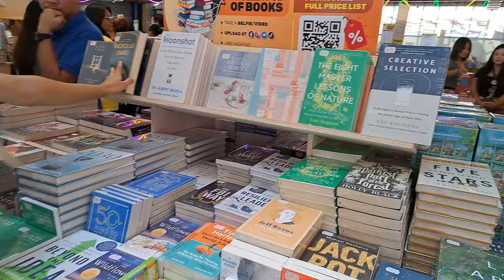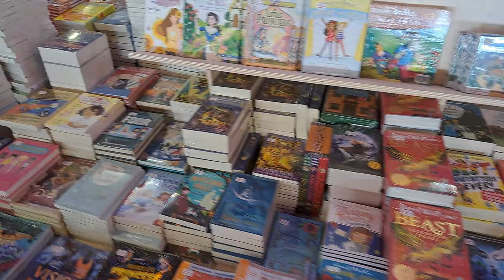EARLY VIP ACCESS BIG BAD WOLF CEBU 2023 BOOK SALE | KUAN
Big Bad Wolf Celebrates the Joy of Reading with Cebuanos

About Big Bad Wolf Books

The Big Bad Wolf Books was founded by Andrew Yap and Jacqueline Ng in 2009 and first launched in Kuala Lumpur, Malaysia. In the words of the company’s founders, Big Bad Wolf aims to cultivate reading habits, increase English literacy worldwide, and build a new generation of book lovers by making books more affordable and accessible to everyone.

One of the company’s best highlights is its Book Sales, which is popular among book lovers around the world. As a global reading advocacy initiative, the sales aim to encourage people of all ages to discover the joys of reading, inspire them to pursue their dreams, and, importantly, empower them with the knowledge to realize them.

Currently, Big Bad Wolf’s Book Sales have toured 15 countries and 37 cities. Among these include different cities in Asia like Malaysia, Cambodia, Manila, Singapore, Thailand, Hong Kong, and Indonesia. The company has also begun branching out to book readers outside the Asia Pacific, having held book tours in Tanzania, Kenya, and the United Arab Emirates.

About Metrobank

Metrobank is the country's second largest private universal bank that empowers both retail and business clients with customized financial products and services fit to help reach their goals and full potential. It has an extensive consolidated network that spans over 940 domestic branches nationwide, more than 2,300 ATMs, and above 30 foreign branches, subsidiaries, and representative offices. The Bank believes that its robust capital position and balance sheet strength will provide ample support as it navigates through uncertain times. As of the first quarter of 2023, its capital ratios are among the highest in the industry, with total CAR at 17.6% and Common Equity Tier 1 (CET1) ratio at 16.8%. Meanwhile, the Bank’s consolidated assets stood at P2.9 trillion, making it one of the strongest and well-capitalized banks in the country.

Official Bank Partnership with Metrobank

To further enhance the readers’ experience, Big Bad Wolf Books is also proud to announce the return of Metropolitan Bank & Trust Co. (Metrobank) as its official bank partner. Visitors can expect special offers and discounts when using their Metrobank credit and debit cards during the event, making it even more rewarding to explore the vast collection of books:

If you don’t have a Metrobank credit card yet, apply for one at the special booth located at the event before the Sale to enjoy the exclusive Metrobank benefits. Qualified applicants can get either NO Annual fee for life or up to 100k rewards points for select cards and amounts of accumulated spend.

Want to get your hands on new books ahead of the crowd? Get a chance to win access to the VIP day of Big Bad Wolf Book Sale happening on September 14, 2023! Hurry, limited slots only!